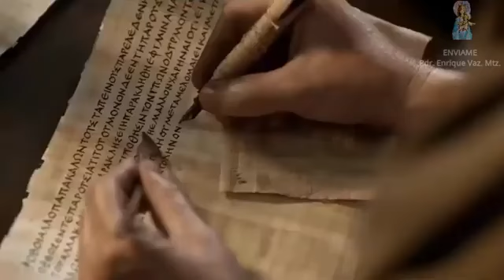REFLEXIONES DE LA PALABRA La Mujer piedra angular de nuestra Iglesía ORDIS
VIERNES de la XXIV Semana del Tiempo Ordinario ciclo b - 2021
17 de Septiembre de 2021

Antiguo Testamento
- Debemos cuidar a nuestra familia y comunidad de los falsos maestros, alejemos a los nuestros de los cultos que buscan solo el interés económico y se alejan de lo moral
- Nadie debe aprovecharse de la religión en beneficio propio, sin importarles lo que afecte a los demás

Nuevo Testamento
- Es Jesús quien revaloriza la importancia de la mujer en nuestra Iglesía, por todo el testimonio que ha dado a lo largo de la historia.

Escuchemos a nuestro sacerdote reflexionar acerca de la palabra de Dios